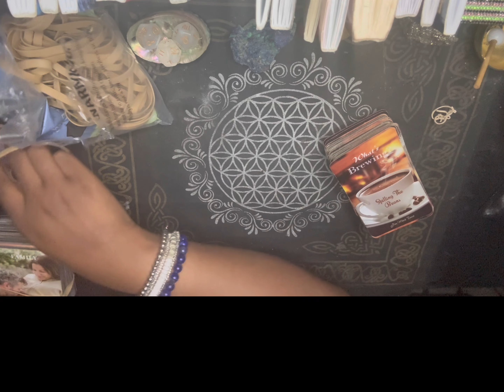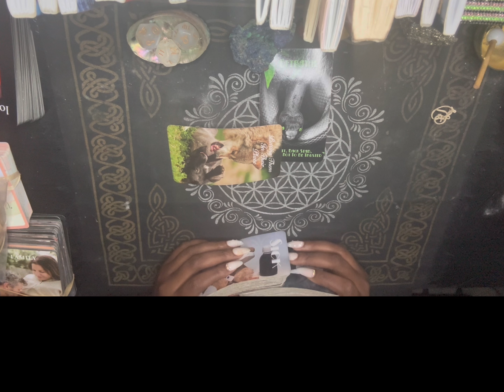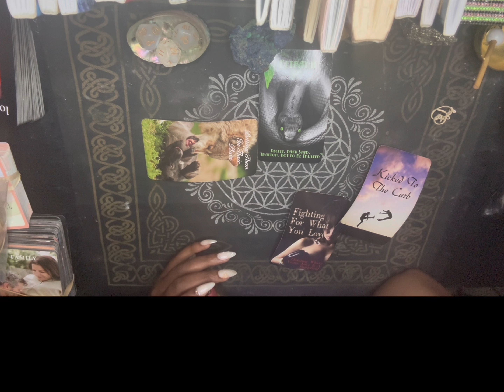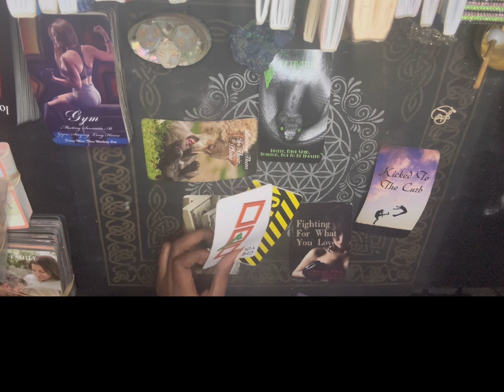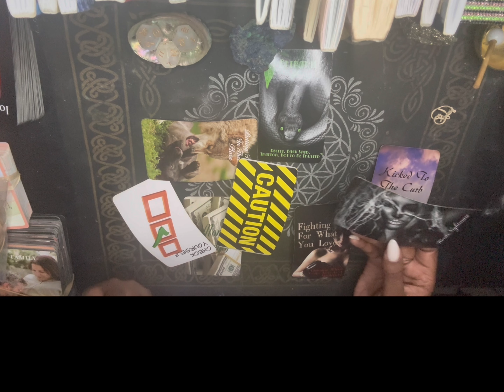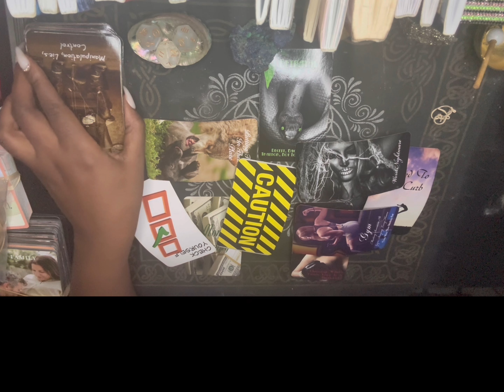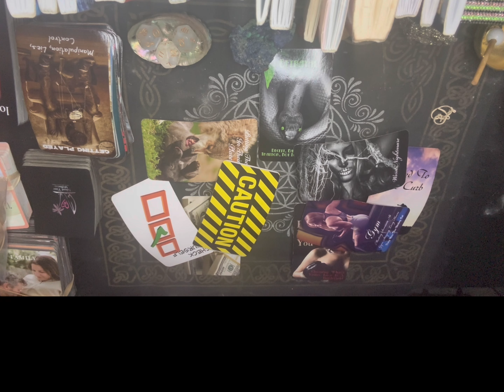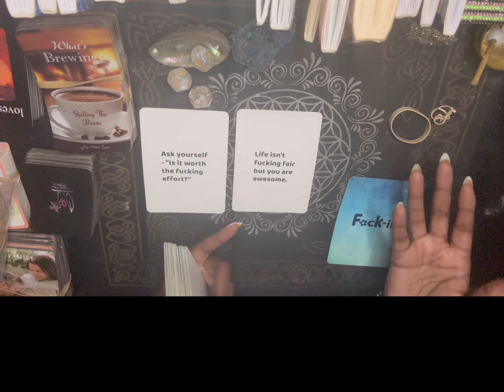Scorpio ♏️is this betrayal worth forgiving? 🤷🏽‍♀️🤷🏽‍♀️🤷🏽‍♀️🤷🏽‍♀️🤷🏽‍♀️🤷🏽‍♀️🤷🏽‍♀️